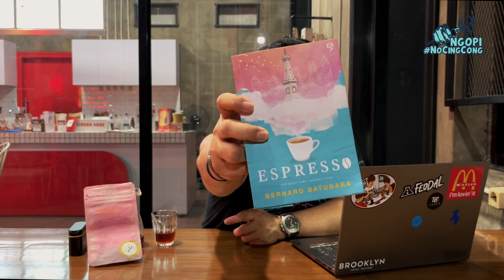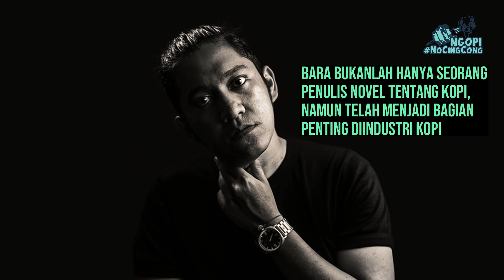NOVEL WAJIB BARISTA!!! BEDAH BUKU NOVEL ESPRESSO BY BERNARD BATUBARA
Tidak banyak penulis novel di Indonesia yang membuat cerita dengan latar belakan kopi ataupun barista. Mungkin salah satu yang paling terkenal pada jamannya adalah Filosofi Kopi.

Novel berjudul Espresso ini ditulis oleh penulis kampiun Bernard Batubara yang diluar dugaan mampu menghadirkan cerita menarik dengan latar belakang kedai kopi dan barista dimana istilah-istilah dalam dunia kopi yang digunakan sangatlah akurat.